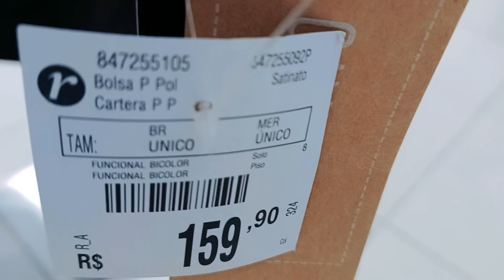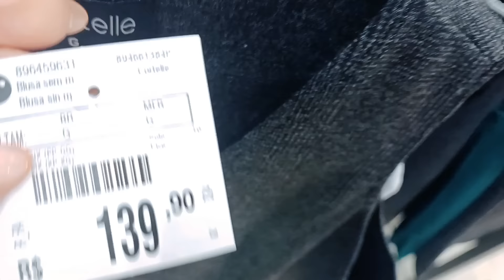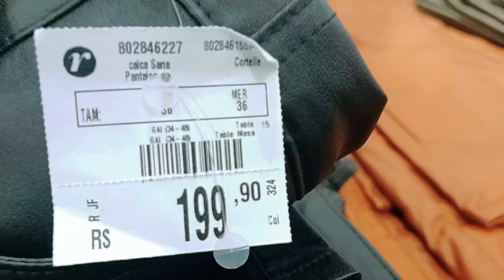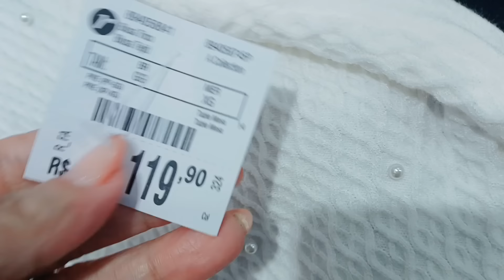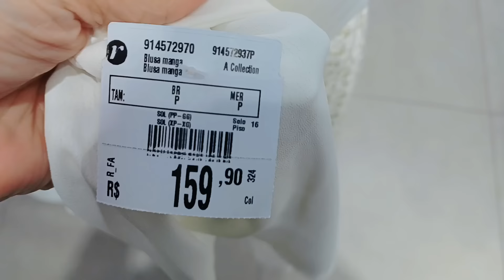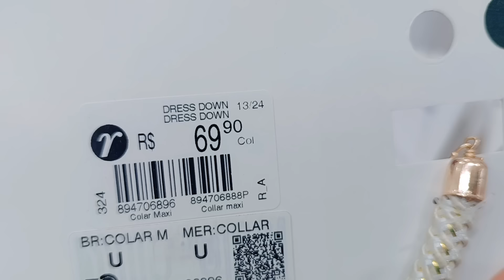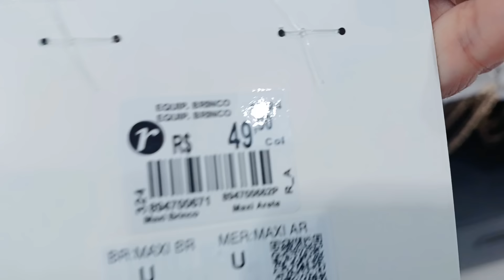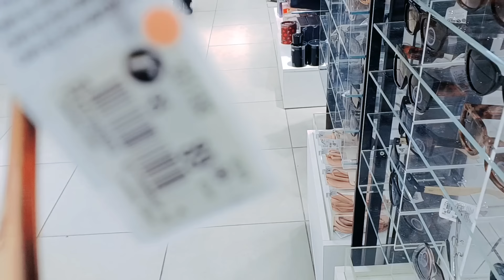TOUR NA RENNER VÁRIOS LOOKS E ACESSÓRIOS/CUPOM RENNER ROSOARES 2O %OFF NO APP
🏷CUPOM RENNER ROSOARES 20%OFF NO APP  ENTRANDO PELO MEU LINK  QUE  DEIXO  FIXADO NO PRIMEIRO COMENTÁRIO.

TOUR NA RENNER VÁRIOS LOOKS E ACESSÓRIOS PARA VOCÊS ESPERO QUE VOCÊS GOSTEM.

DEIXE 👍